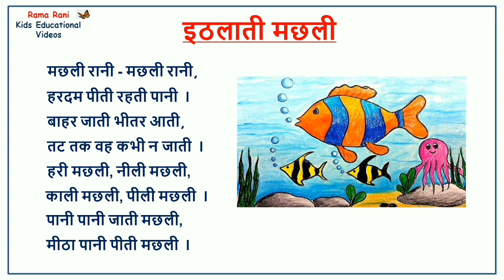इठलाती मछली - हिंदी कविता | Hindi Poem | ई की मात्रा - कविता | Rama Rani - Kids Educational Videos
इठलाती मछली
हिंदी कविता

This video is all about इठलाती मछली - हिंदी कविता